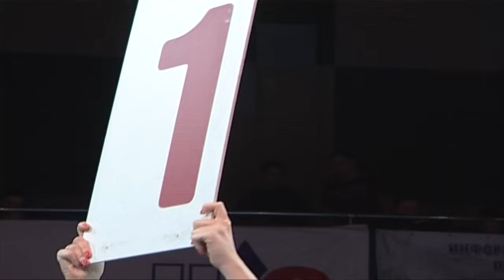BIVOL vs. RADCHENKO - Week 7 - WSB Season 3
Petr KHAMUKOV vs Dawid PAC
Russia Boxing Team vs. Hussars Poland
08 Mar 2013
Konti Sport Recreation Center St. Petersburg